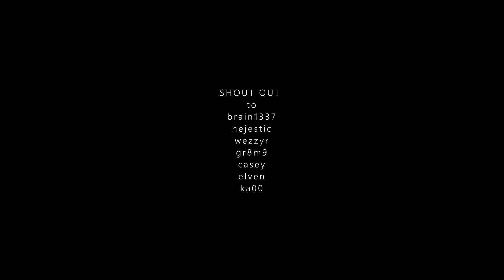semirage clips v13 ft. novolinehook